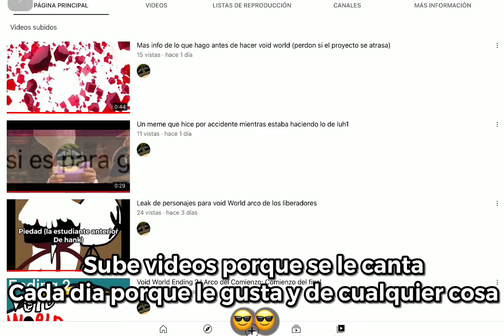Luh1 vs StudiosXLD (video chistoso xd)